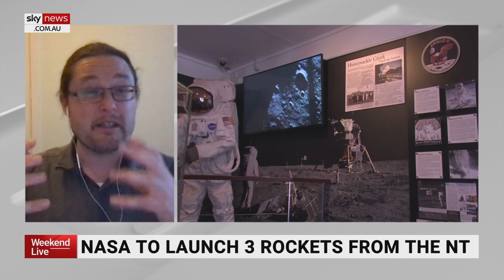Tiangong space station to have a 'busy six months' of construction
ANU astrophysicist and cosmologist Dr Brad Tucker says three Chinese astronauts have arrived at the Tiangong space station to oversee the finishing of construction.

“They just arrived a few days ago and so they have busy six months,” he told Sky News Australia.

Dr Tucker said in the next six months two of the three modules needed for the new space station would be complete.

“China has set the deadline essentially for the end of the year,” he said.